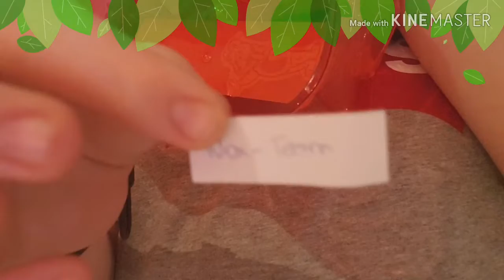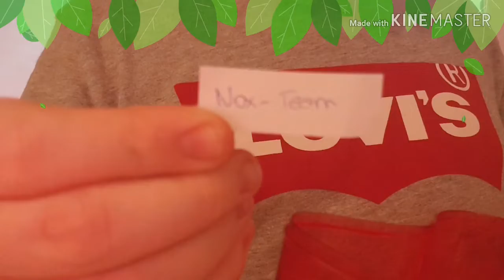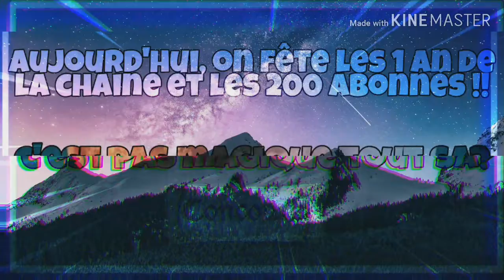➤LE GAGNANT EST... (mrc bcp 200 abonnés)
Utip: Team Galaxy

Autre:

Fortnite: Vince. Gaming

Mes applis:

Montage: InShOt et Filmora Go
Miniature: PicsArt
Capt d écran: Mobizen
Caméra vlog: Samsung Galaxy S9. (64 GO)

il y aura 3 gagnant(e)s
1ere place: carte PSN
2e place: figurine pop au choix
3e place: Poster Team Galaxy avc nos signiatures

ET N'OUBLIE PAS QU'ENSEMBLE ON EST LA 🔴TEAM GALAXY !!!

😱😱 200 abonnés?? C'est super!!

Temps: 4h